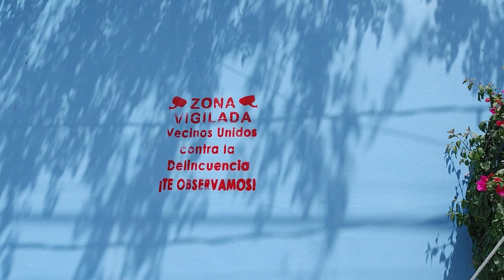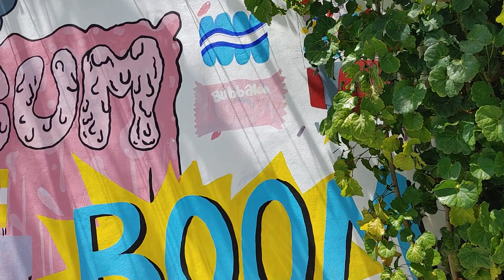Resumen de una parte de mi dia de hoy 10 de marzo 2022 en Playa del Carmen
El 10 de marzo no es mi cumpleaños ni mucho menos. Pero es un dia más de vida y estoy muy agradecida por ello.
Aquí les dejo un resumen de mis caminatas de hoy. Con gusto les regalaré otros videos parecidos.
Que tengan una hermosa manana, tarde o noche.